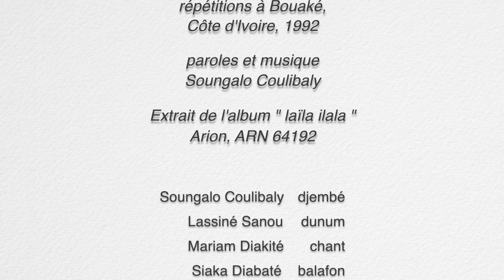Soungalo Coulibaly, répétitions à Bouaké, 1992 - I be mirila muna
Répétitions à Bouaké, Côte d'Ivoire, 1992
Crédits :
Soungalo Coulibaly : djembé solo
Mariam Diakité : chant
Lassiné Sanou : dunumba
Siaka Diabaté : balafon
Vincent Zanetti : djembé
images : Anne-France Brunet
restauration Vidéo8 et audio, montage : Vincent Zanetti & Anne France Brunet
Copyright Djinn Djow Productions 2024
1992 est une année importante pour Soungalo Coulibaly. C'est celle de la publication de son premier CD, "Laïla ilala", sous le label français Arion. Pour la première fois dans l'histoire des musiques mandingues, le djembé se présente en soliste sur un tissage de guitare (souvent à 12 cordes) et de de balafon. Et comme la danse est de la partie et que sur scène, son groupe est toujours en mouvement, Soungalo baptise ça la "Flez musique", la "musique à regarder".
C'est dans cet esprit d'ouverture et de renouvellement de la tradition que cette même année, Soungalo prend la décision d'engager dans son groupe deux artistes européens : d'une part, comme co-arrangeur, le multi-instrumentiste suisse Vincent Zanetti (son apprenti djembefola depuis 1988), et d'autre part, pour la chorégraphie et la mise en scène des concerts européens à venir, la danseuse franco-suisse Anne-France Brunet.
Une collaboration au long cours, puisqu'elle durera jusqu'au décès de Soungalo Coulibaly, en mars 2004, et même au-delà : l'ultime album de Soungalo et le DVD "Live" qui lui est lié seront publiés quelques mois après son décès. 20 ans plus tard, la publication d'archives vidéo restaurées des années 1992 à 2004 s'inscrit dans la même démarche. Soungalo Coulibaly n'est pas mort, sa musique et son jeu charismatique parlent au présent. Ils ont définitivement marqué l'histoire du djembé et des musiques mandingues.